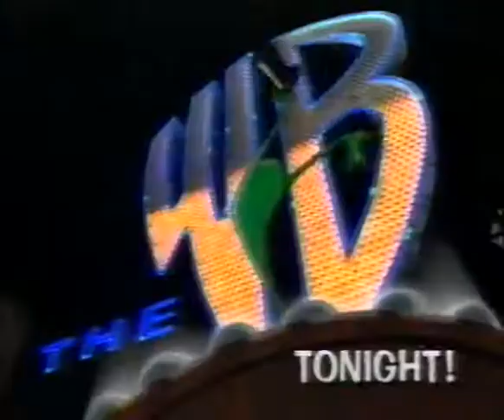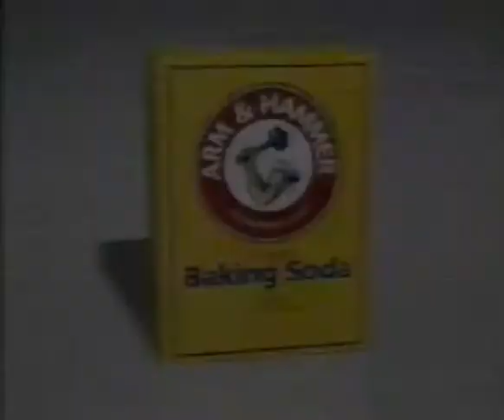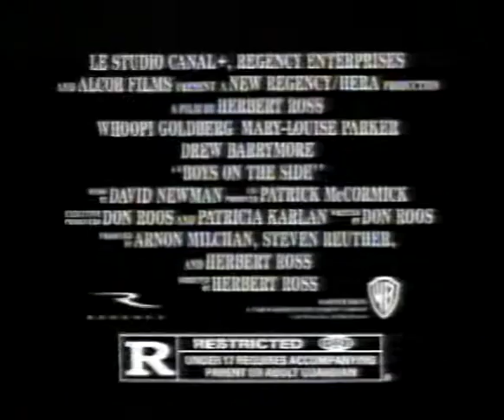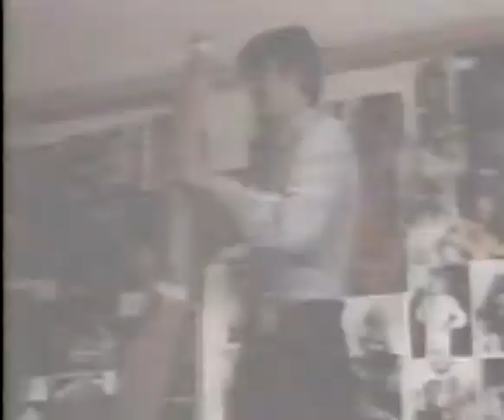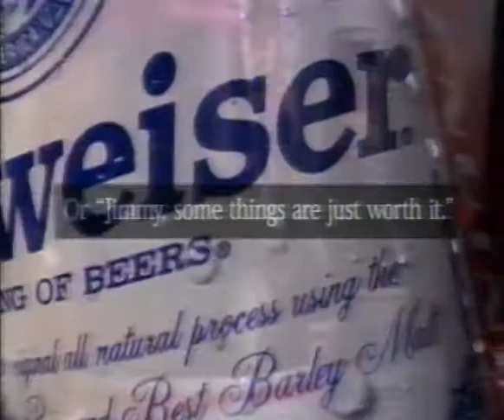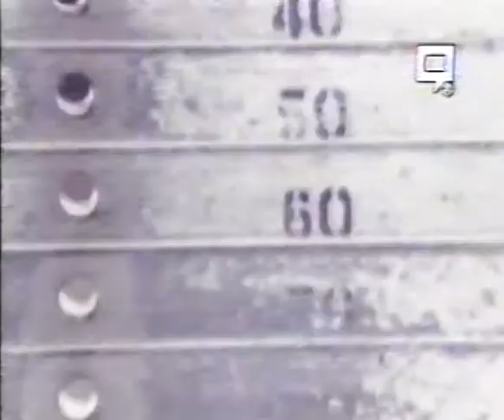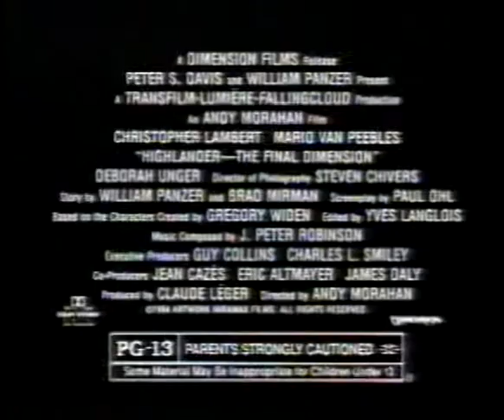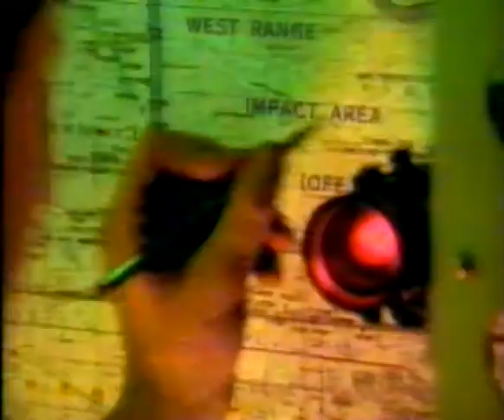WLVI-TV The WB Network third night (Recorded 01/25/1995)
Includes commercials, promos, and intros / theme songs from the third week of The WB Network.  Recorded from WLVI-TV56 and features local news updates for "The Ten O'Clock News".  Programming shown that night included "The Wayans Brothers", "The Parent Hood", "Unhappily Ever After", and "Muscle".  Also featured promo spots including Bugs Bunny, Daffy Duck, and Michigan J. Frog.